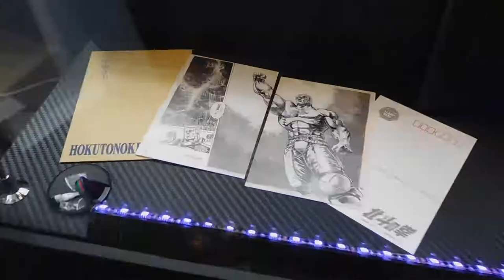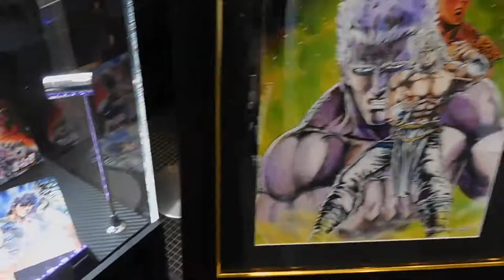DSCN5209東京中央郵便局で実物大北斗の拳20180511